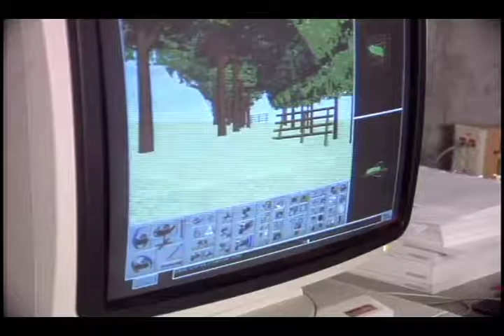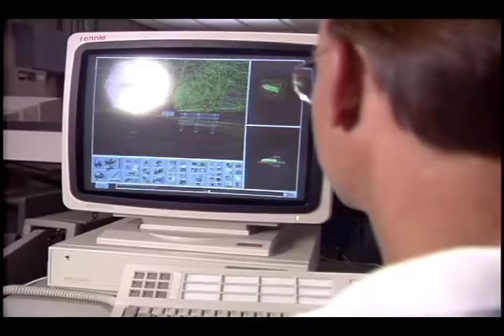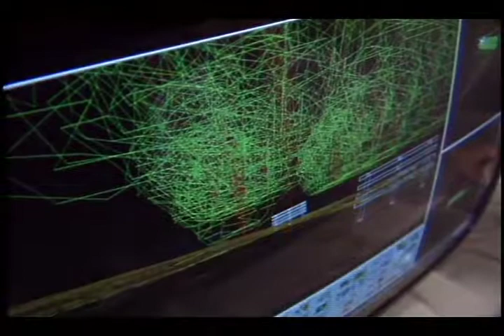Les Smith equestrian course design interview, 1996-07-10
Interview with Les Smith, Professor of Landscape Architecture at Ball State University, regarding using technology to improve equestrian course design for the 1996 Summer Olympic Games.